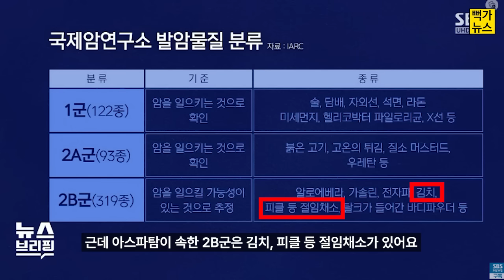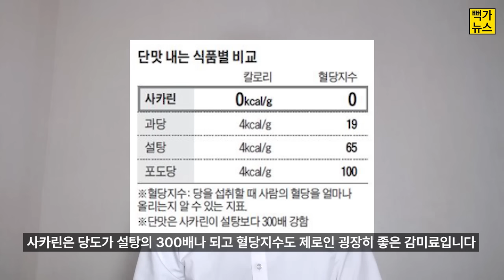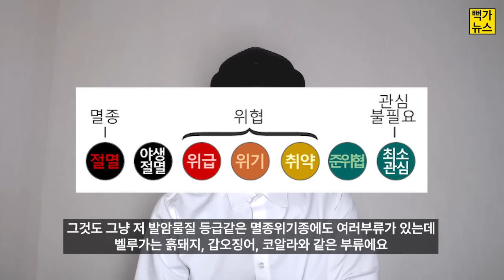요즘 제로 콜라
들어주셔서 감사합니다 제가 하고싶은 말과 생각입니다